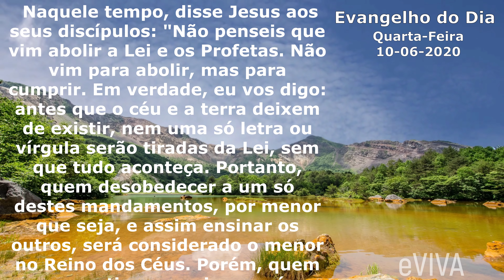EVANGELHO DO DIA 10/06/2020 Narrado e Comentado - LITURGIA DIÁRIA - HOMILIA DIARIA HOJE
Evangelho do dia de hoje QUARTA-FEIRA 10 DE JUNHO DE 2020 eVIVA

Naquele tempo, disse Jesus aos seus discípulos: «Não penseis que vim abolir a Lei e os Profetas. Não vim para abolir, mas para cumprir. Em verdade, eu vos digo: antes que o céu e a terra deixem de existir, nem uma só letra ou vírgula serão tiradas da Lei, sem que tudo aconteça. Portanto, quem desobedecer a um só destes mandamentos, por menor que seja, e assim ensinar os outros, será considerado o menor no Reino dos Céus. Porém, quem os praticar e ensinar será considerado grande no Reino dos Céus». - Palavra da Salvação.